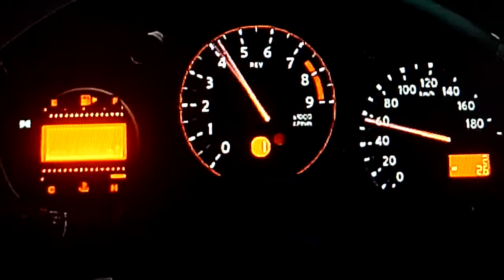Nissan 370z (z34) Top Speed Run -GT6-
This is a stock 2008 370z, no upgrades at all.
-337hp
-3.7L V6 (VQ37VHR)
-1530kg